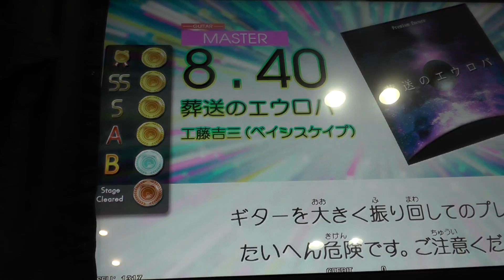『GITADORA Tri-Boost GuitarFreaks』 葬送のエウロパ（工藤吉三(ベイシスケイプ)） （MASTER GUITAR 8.40）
『GITADORA Tri-Boost GuitarFreaks』 葬送のエウロパ（工藤吉三(ベイシスケイプ)） （MASTER GUITAR）
ギタドラ
Lv8.40

2016/01